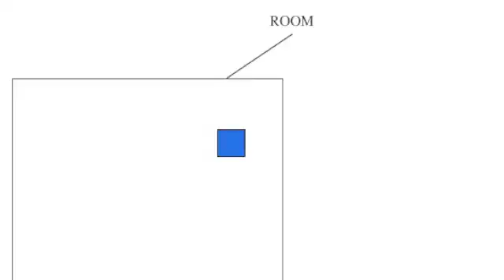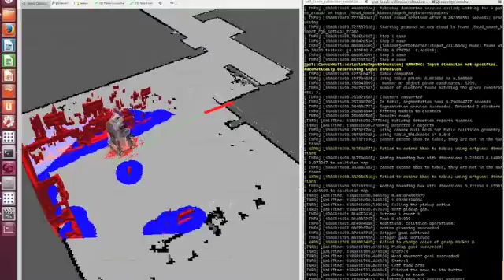CSE481C Robotics Capstone: Rosie, the Robot Custodian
University of Washington: CSE 481C Robotics Capstone Autumn 2013

Project: Rosie, the Robot Custodian

Team 4 (Mice & Men)

Members:
Errol Limenta
Jared Miller
Kane Swanson
Sergey Naumets
Zach Rathbun

We present to you a short video of Rosie the robot custodian, displaying her capabilities as a trash collector.